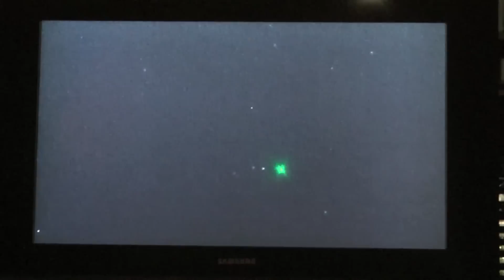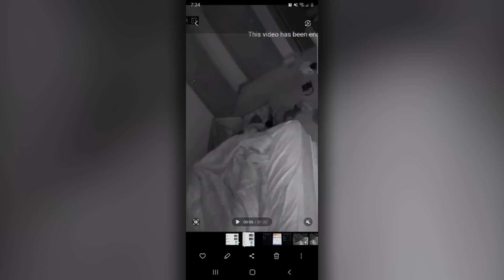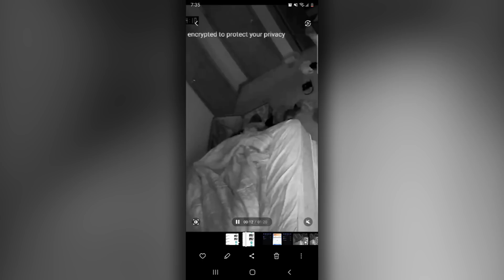Videos de Terror que te Darán DOLOR de ESTOMAGO